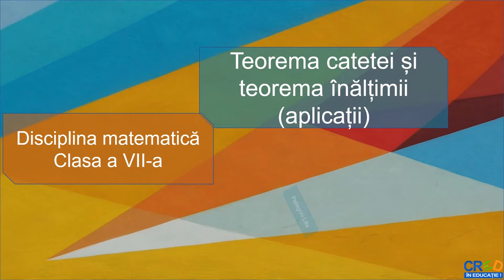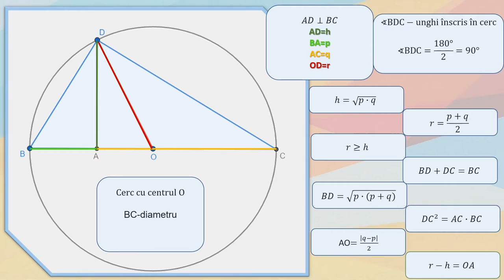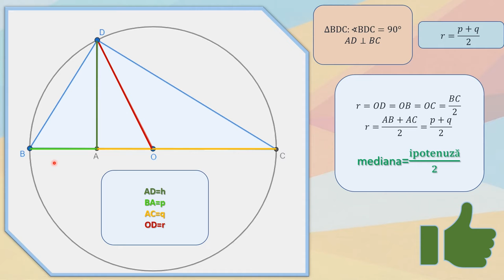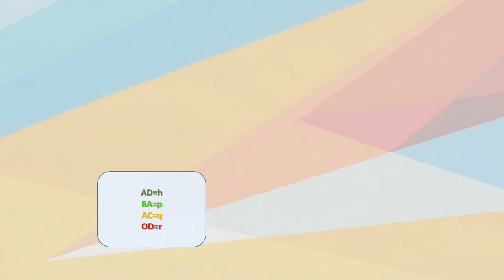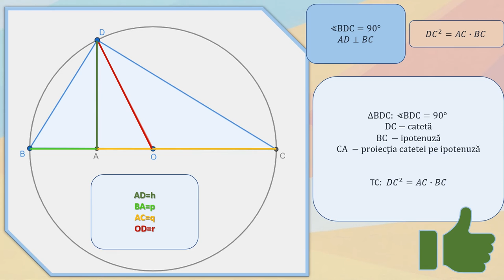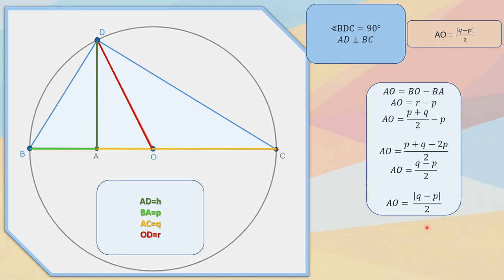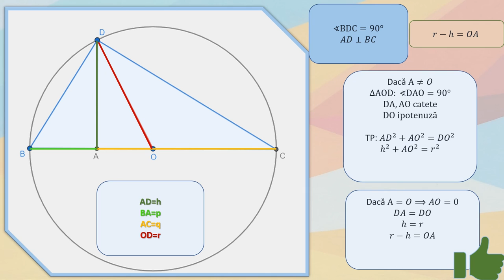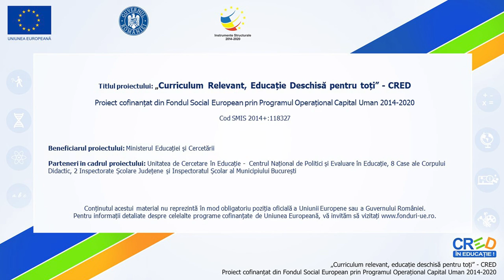Teorema catetei și teorema înălțimii (aplicații)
Activitatea de învățare vizată de acest material este analizarea prin activităţi individuale a unor situaţii care necesită folosirea relaţiilor metrice în triunghiul dreptunghic.
Resursa propusă poate fi un material independent utilizat pentru înțelegerea conceptelor despre relațiile metrice în triunghiul dreptunghic, dar poate fi privită și ca parte componentă a unei serii de activități de învățare, activități care presupun atingerea mai multor competențe specifice.
Un rezultat al parcurgerii acestei secvențe de către elevi ar fi umplerea unor goluri sau implicarea elevilor într-o învățare activă, adaptabilă ritmului lor propriu. Învățarea este orientată către elev, îî permite elevului să-şi aleagă conținutul şi instrumentele corespunzătoare propriilor interese, necesități.
Scopul secvenței este eficientizarea procesul de învățare printr- o abordare diferită a conceptelor geometrice.
Cuvinte cheie: triunghi dreptunghic, teorema catetei, teorema înălțimii, inegalitatea mediilor